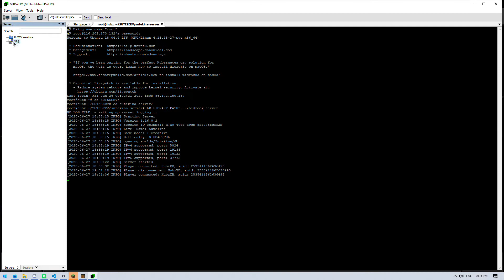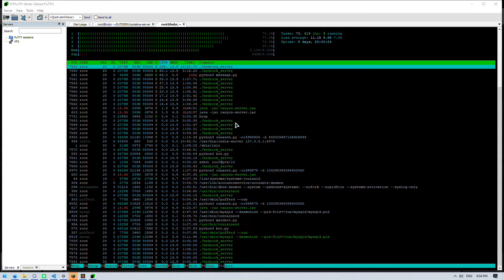Chunk lag in 320mb world - MCPE-85614 - Windows 10